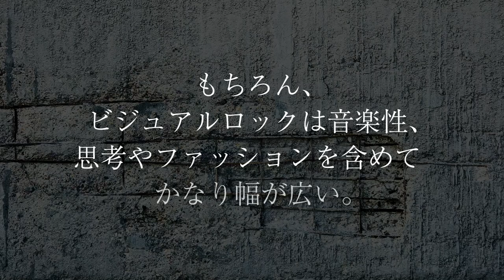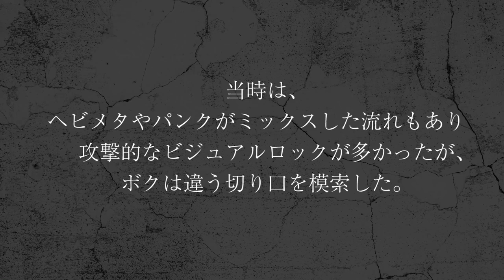GACKTの勝ち方 特装版 朗読CD 試聴動画 vol. 027「GACKTの目指したビジュアルロックのスタイルとは」